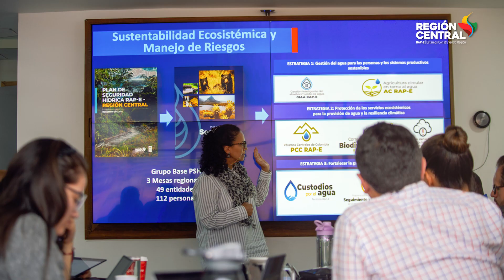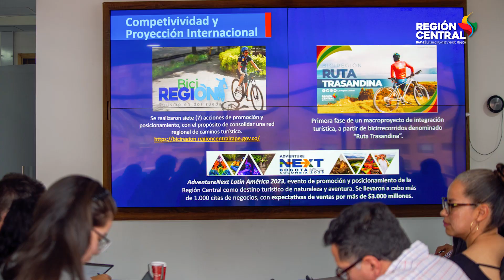RAP-E y Región Metropolitana trabajan articuladamente por el desarrollo del centro del país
En instalaciones de la RAP-E Región Central se llevó a cabo el encuentro entre funcionarios de la Región Metropolitana de Bogotá-Cundinamarca y la Región Administrativa y de Planificación Especial (RAP-E) Región Central, con el fin de revisar y articular acciones conjuntas para el desarrollo económico, social y ambiental de los territorios que hacen parte de esta zona del país.

SoyRegiónCentral | Somos la primera región legalmente constituida en Colombia con el propósito de impulsar y articular planes regionales para el Desarrollo económico, social y ambiental de nuestros cinco territorios asociados: Bogotá D. C., Boyacá, Cundinamarca, Huila, Meta y Tolima.